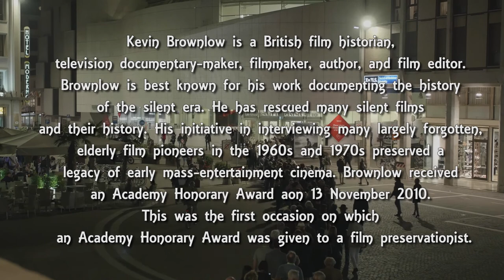KEVIN BROWNLOW | Le Giornate del Cinema Muto 2017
Kevin Brownlow (born 2 June 1938) is a British film historian, television documentary-maker, filmmaker, author, and film editor. Brownlow is best known for his work documenting the history of the silent era. Brownlow became interested in silent film at the age of eleven. This interest grew into a career spent documenting and restoring film. He has rescued many silent films and their history. His initiative in interviewing many largely forgotten, elderly film pioneers in the 1960s and 1970s preserved a legacy of early mass-entertainment cinema. Brownlow received an Academy Honorary Award at the 2nd Annual Governors Awards given by the Academy of Motion Picture Arts and Sciences on 13 November 2010.[3] This was the first occasion on which an Academy Honorary Award was given to a film preservationist.